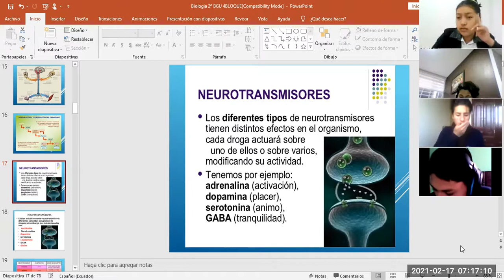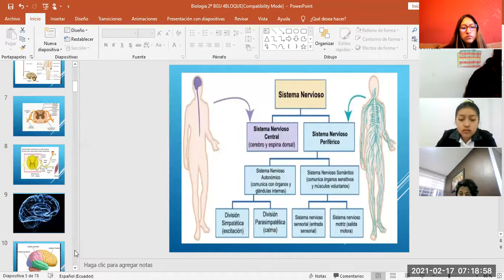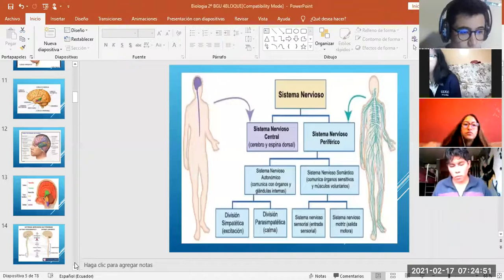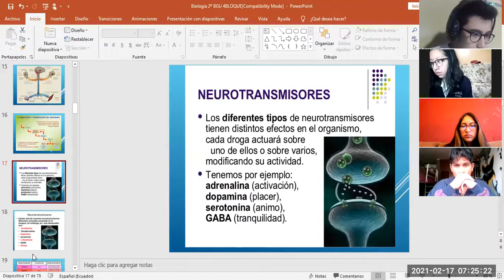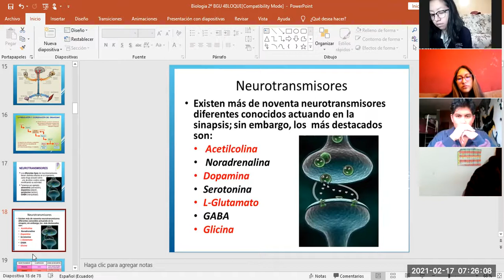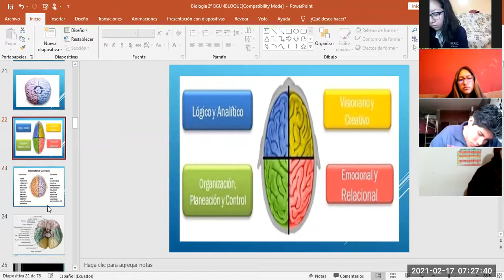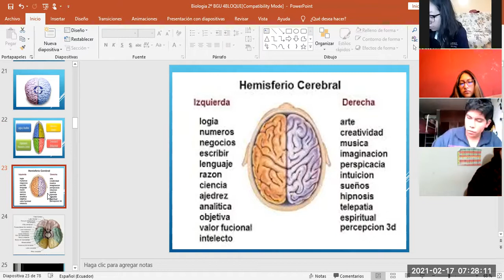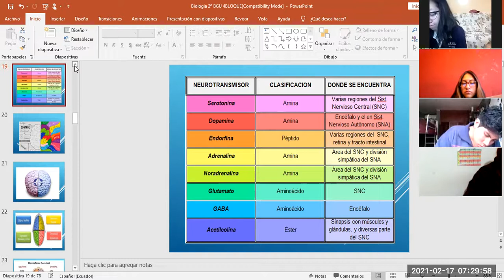2BGU A BIOLOGIA MARCO 17FEB2021